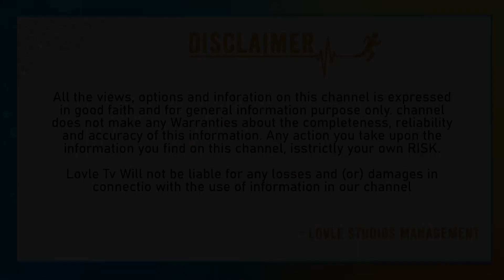Adipurush Genuine Public Talk | Adipurush Public Review | Prabhas | Kriti Sanon | Om Raut | Lovle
Lovle TV is an official YouTube Channel will constantly keep you updated with the latest  trending topics, entertainment videos, viral videos, health and beauty tips, numerology and others. Stay updated with Tollywood latest happenings and other social media viral news exclusively on Lovle TV. Lovle TV is always at the forefront in providing it's users with a variety of contents with Celebrity interviews, politicians interviews, interviews with astrologists,which will be taken by experienced Team.Never miss an update about LovleTv programs by subscribing to the channel.